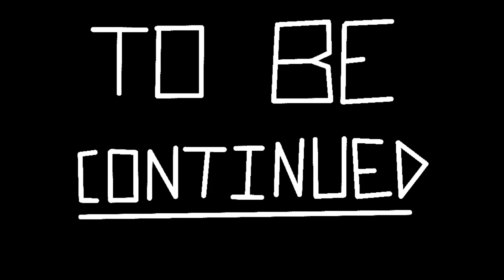If Avengers Endgame was in Australia (no Endgame spoilers)